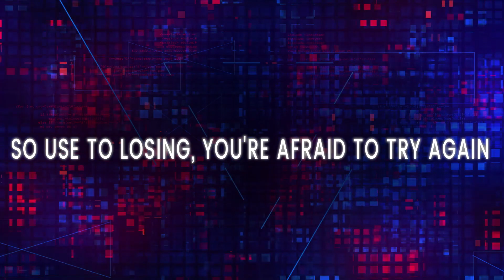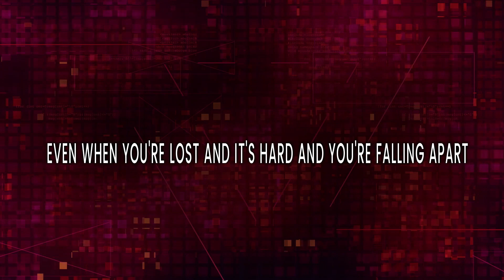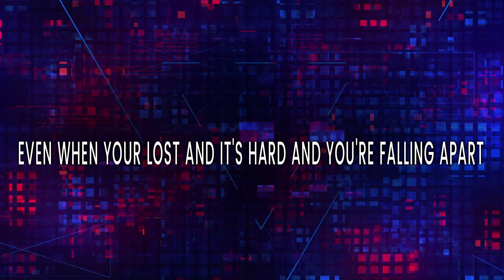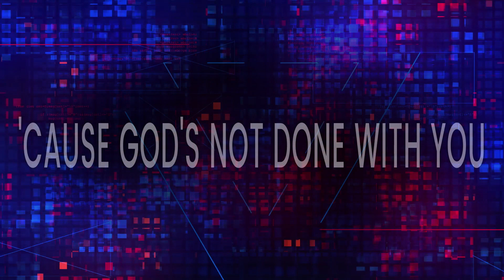Tauren Wells - God's Not Done With You - Instrumental Track with Lyrics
[Intro]
O-o-o-o-o-ohh
O-o-o-o-o-ohh

[Verse 1]
Standing in your ruins feels a lot like the end
So used to losing, you're afraid to try again
Right now all you see are ashes
Where there was a flame
The truth is that you're not forgotten
'Cause Grace knows your name

[Chorus 1]
God's not done with you
Even with your broken heart and your wounds and your scars
Even when you're lost and it's hard and you're falling apart
It's not over, it's only begun
So don't hide, don't run
'Cause God's not done with
You-ou-ou-ou-ou
You-ou-ou-ou-ou

[Verse 2]
There's​ a light you don't notice
Until you're standing in the dark
And there's a strength that's growing
Inside your shattered heart
Woah-o-o-o-o-oah

[Chorus 2]
You-ou-ou-ou-ou
You-ou-ou-ou-ou
He's not done with you
You-ou-ou-ou-ou
You-ou-ou-ou-ou

[Bridge]
He's got a plan, this is part of it
He's gonna finish what He started
He's not done
God's not done writing your story
No, He's not done

[Chorus 3]
You, You (You-ou-ou-ou-ou)
You, You (You-ou-ou-ou-ou)
You-ou-ou-ou-ou
You-ou-ou-ou-ou